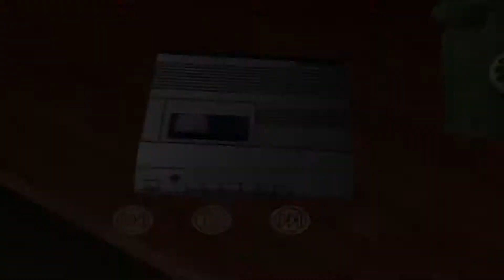Let's Play - Driver - Los Angeles - Mission 26: Steal A Cop Car